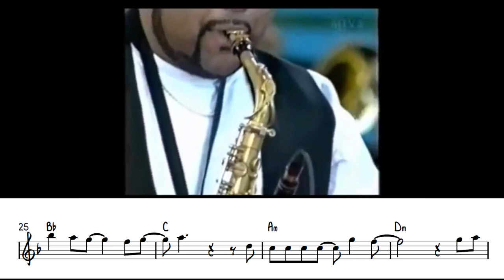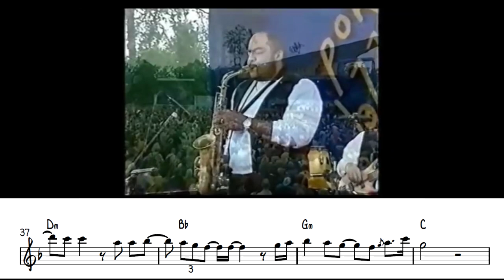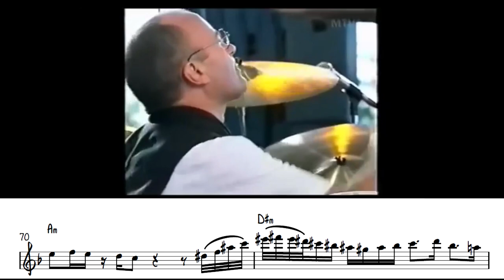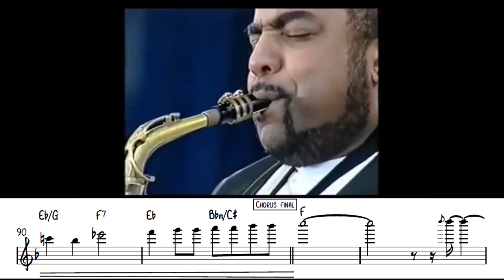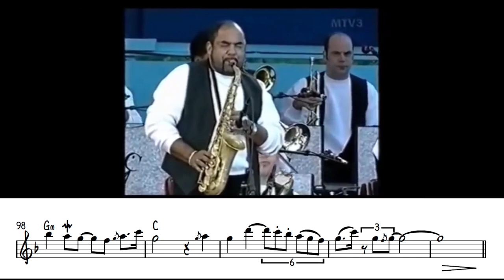Against All Odds - Gerald Albright Sax (Transcription Solo included)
Against All Odds - Gerald Albright Alto Sax full transcription
As played on " A hot Night in Paris live" by the Phill Collins Big Band